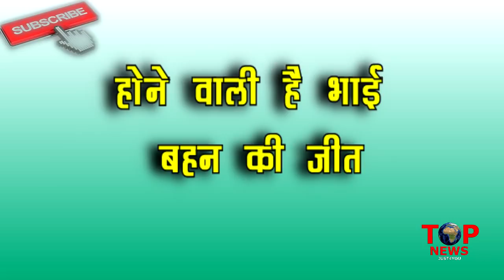BB12: TICKET TO FINALE के साथ DIPIKA बनेंगी घर की अगली CAPTAIN, कैसे होगा घरवालो का REACTION